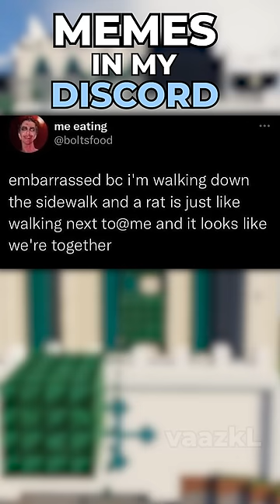Memes In My Discord